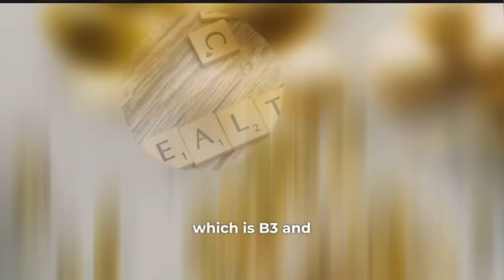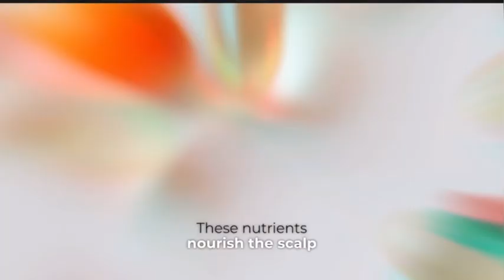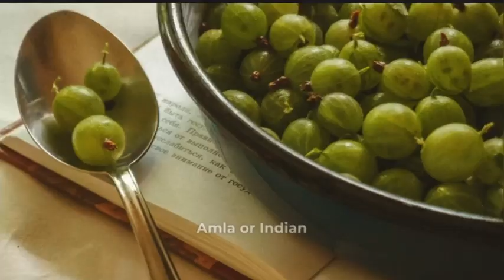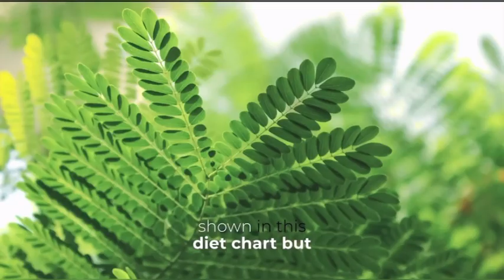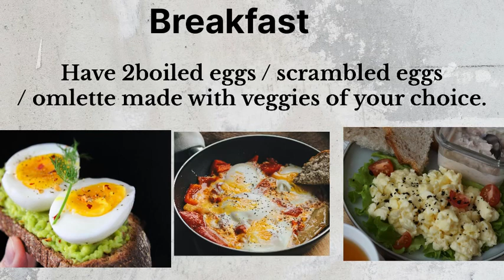5 Foods to grow long hair in just 2months (100%guranteed)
Welcome to tweetflix,

      “Discover the secret to luscious locks with our guide to 5 foods for rapid hair growth! From nutrient-rich superfoods to delicious recipes packed with essential vitamins and minerals, our channel is your go-to destination for unlocking the secrets to healthier, stronger hair. Get ready to nourish your strands from the inside out and achieve the hair of your dreams – naturally and quickly!"